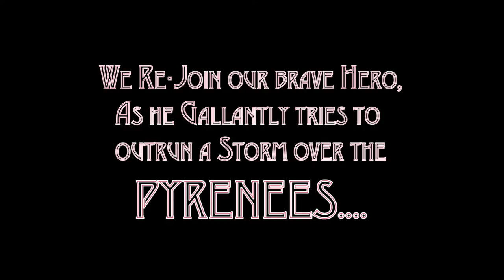€-Tour 21: A Damp Detour. WET in the Pyrenees.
A Happy New Year To You one and ALL!!!

So we return to journey as I'm desperately trying to get away from some disgusting storm clouds over the Pyrenees. The plan? Head back to the sea and follow the coast to the Spanish border.

But the best laid plans of mice and men.
[[ NEW AMC STICKERS! ]]